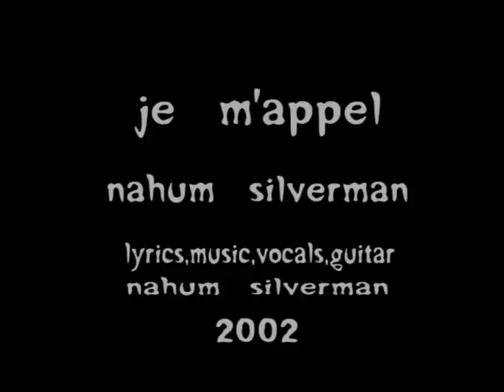Je m'appel- Nahum Silverman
Let's see a show
I will love you
You will love me more
Just one boy
Handsome and strong
We will be happy
Just singing along

To the country
There we will go
and a beautiful boy
just for fun
we will make him a girl
and the tow little
Beggar's  will go

je m'appel
moo moo
je m'appel
Debussy
je m'appel
moo moo it
with me
tidam ta didam
ta didam
ta d am
tidam ta didam
ta didam
ta d am

Open the tube
It's the Muppets show
And I think
We  should
Call the kids
Sit by the fire
Sing our hearts

je m'appel
moo moo
je m'appel
Debussy
je m'appel
moo moo it
with me
Now everybody
tidam ta didam
ta didam
ta d am
tidam ta didam
ta didam
ta d am .

Recorded at ambiance studios 2002
By Dar Nahmias
music lyrics vocals guitar - Nahum Silverman